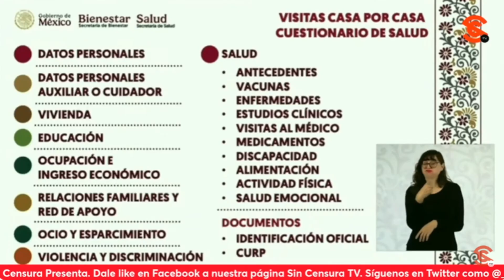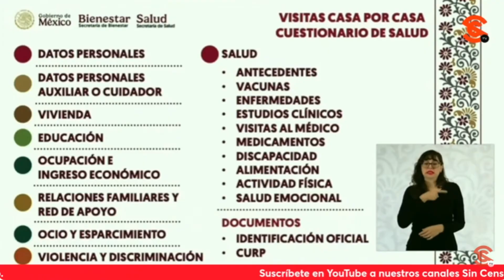Biden pide perdón a nombre de su gobierno a PueblosIndigenas de EEUU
En lo que pudo ser un acto de campaña a favor de KamalaHarris, pero que no está de más y es sumamente propositivo, el presidente joebiden ofreció disculpas a los pueblos originarios de su país por las vεj4c10nεs en su contra ¿Qué espera la botarga rey de España para hacer lo mismo con México?